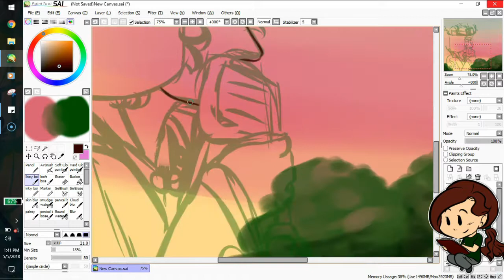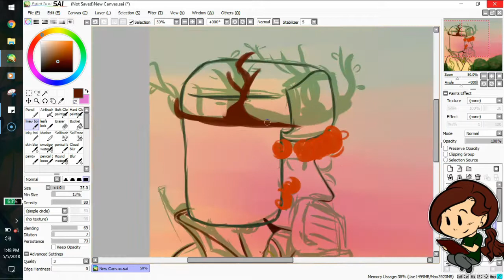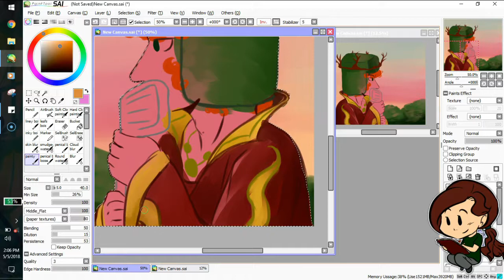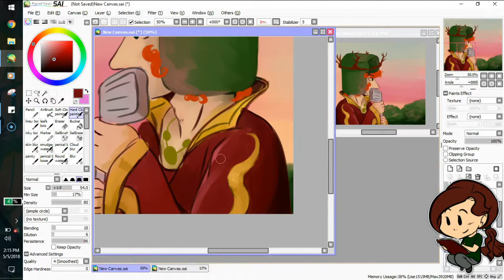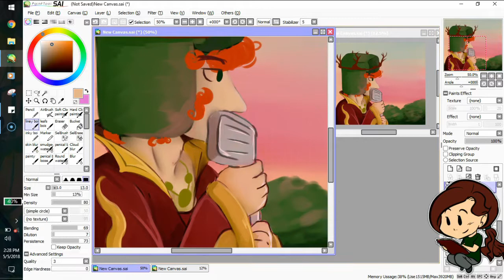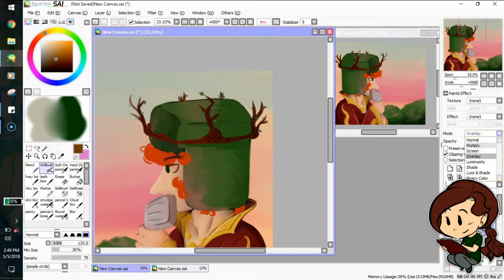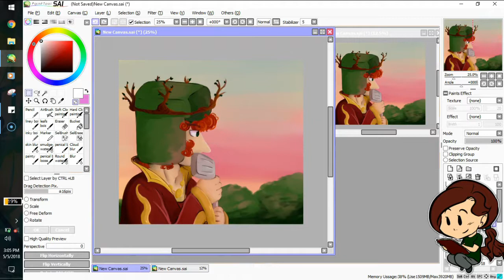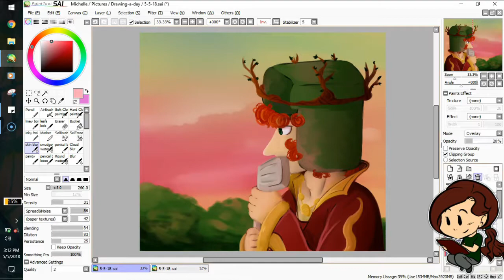The Elf King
I...like the colors and how they turned out.